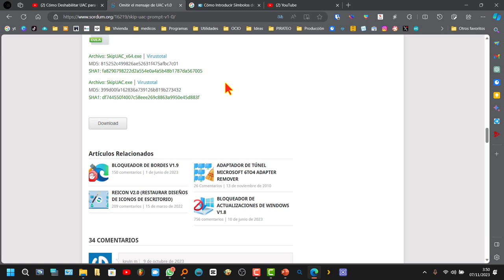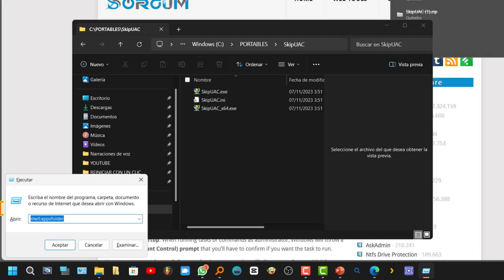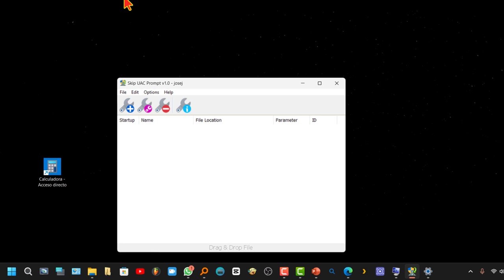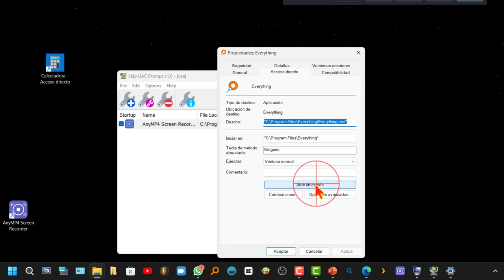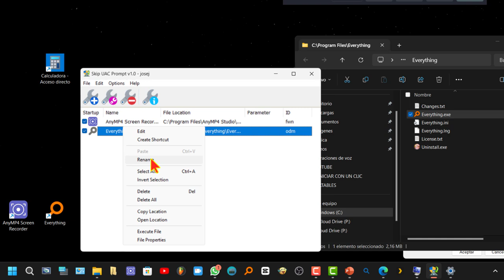⚙️ Cómo Desactivar UAC solo para un programa concreto (Método 2)💡PC Windows 💻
Al ejecutar tareas o comandos como administrador, Windows mostrará un aviso de ControldeCuentadeUsuario (UAC) que debes confirmar si deseas que la tarea se ejecute.

Puedes crear un acceso directo elevado para el programa que te permitirá omitir el aviso de UAC y ejecutar el programa sin ver el aviso de UAC en Windows utilizando el Programador de tareas;
esto requiere varios pasos. Por esta razón, han desarrollado la aplicación llamada "Omitir aviso de UAC". Esta utilidad también te permite habilitar o deshabilitar el UAC para las aplicaciones de tu elección sin desactivar por completo el UAC en todo el sistema.

1. Extrae el archivo zip desde el enlace de descarga y haz doble clic en el archivo exe adecuado para tu sistema, luego puedes arrastrar y soltar un programa o acceso directo en la interfaz de la aplicación, también puedes utilizar el primer botón ("Agregar archivo") para la misma operación.

El software o scripts relevantes se configuraron para iniciar en el inicio del sistema sin un aviso de UAC. Desmarca las casillas de los programas que no deseas que se inicien automáticamente al inicio del sistema.

También puedes crear un acceso directo para ejecutar una aplicación sin aviso de UAC. Para deshacer esto, simplemente utiliza el botón "Eliminar seleccionado". Hay algunas opciones de personalización disponibles en el menú de opciones; "Siempre en la parte superior", "Usar iconos clásicos" y "Advertir antes de eliminar".

Crea un acceso directo para el comando de escape UAC.

Puedes utilizar la función de Importar lista/Exportar lista de archivos para importar un archivo de respaldo, o puedes arrastrar y soltar el archivo de respaldo directamente en la interfaz. Para eliminar todos los elementos de la interfaz al mismo tiempo, haz clic derecho en un espacio vacío y selecciona "Eliminar todo". Esto también eliminará la aplicación "Omitir aviso de UAC" de tu sistema. En resumen, para eliminar la aplicación de tu sistema, simplemente borra todas las entradas en la interfaz.

Este software portátil y gratuito también admite parámetros de Cmd; para ver los comandos que admite, abre Cmd donde se encuentra el archivo exe y ejecuta el comando "SkipUAC_x64.exe /?". Asegúrate de utilizar el programa como usuario con derechos de administrador.

Se aceptan tus deseos y sugerencias para mejorar el software.

Sistemas operativos compatibles: Windows 11, Windows 10, Windows 8.1 y 8, Windows 7, Windows Vista

Idiomas compatibles: Inglés